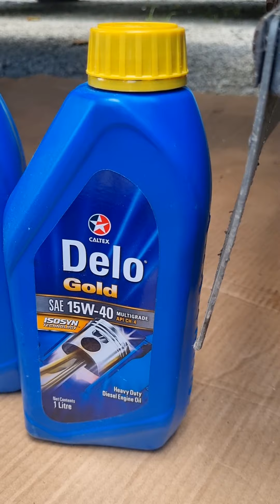jac Queen 2020 change oil